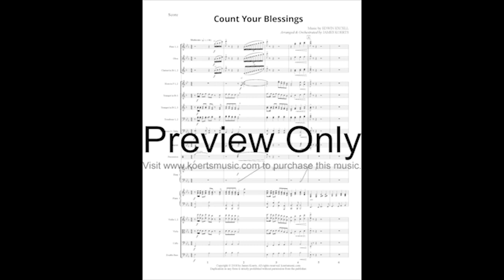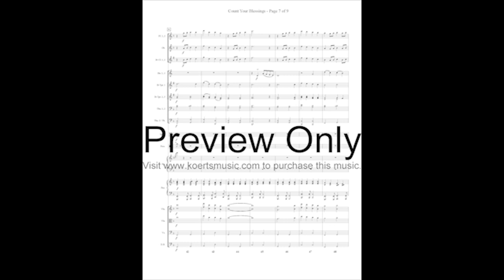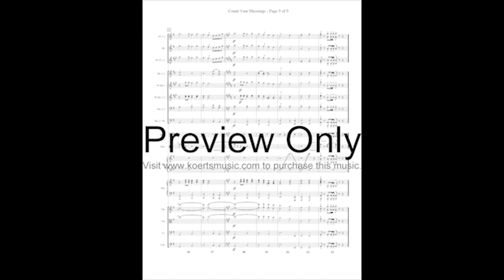Count Your Blessings (orchestra series) - James Koerts